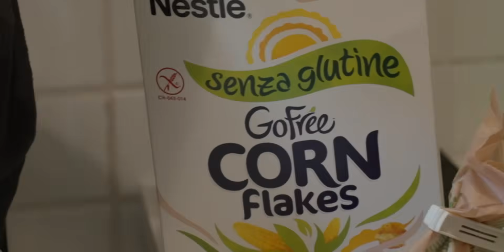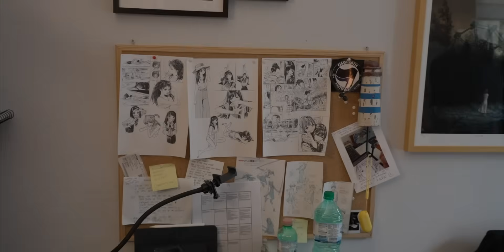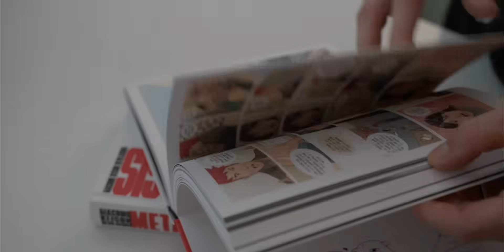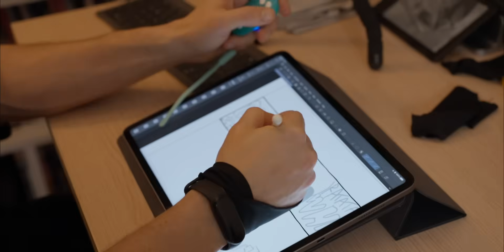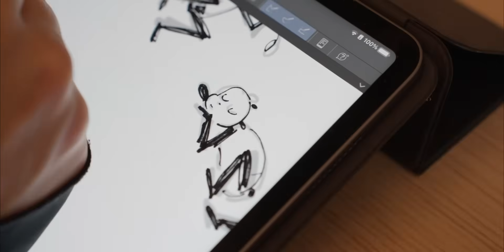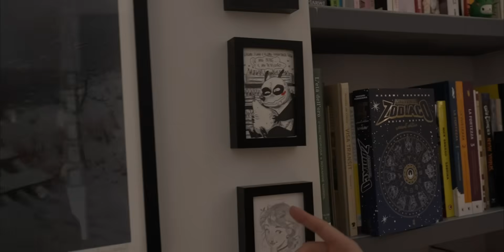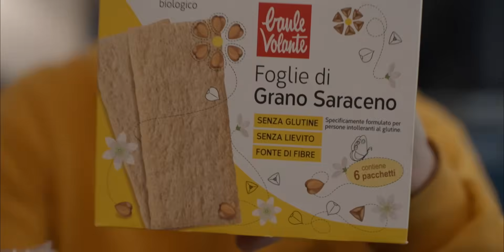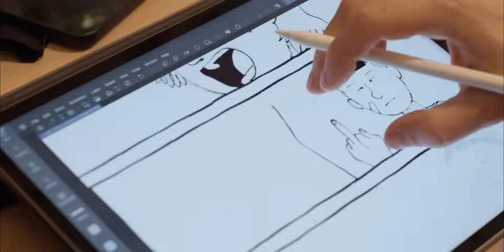24H CON un FUMETTISTA con Giacomo Keison Bevilacqua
Cosa mangia un fumettista? Come passa la sua giornata? Andiamo a conoscere Giacomo Keison Bevilacqua, l'autore di A Panda Piace: colazioni sane, ricette veloci e genuine per pranzo, merenda con la pizza e cucina romana per cena o c'è di più? C'è di più.
🌭 COSA MANCA AL MULINO?➜
SE HAI LETTO FINO A QUI SEI UNO CHE APRE LE DESCRIZIONI! GRAZIE ZI! COMMENTA CON “A ME PIACE!”